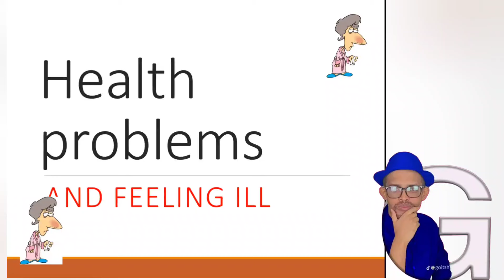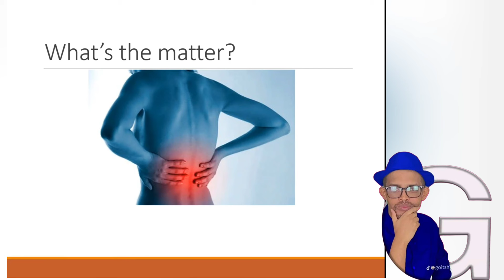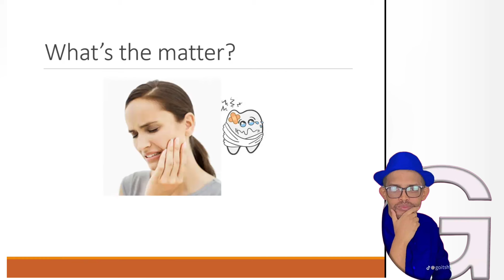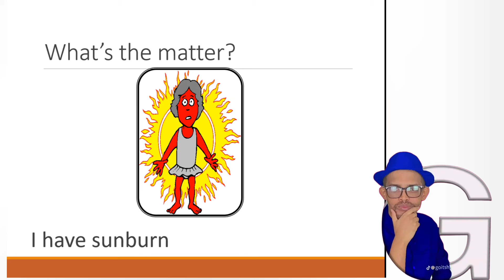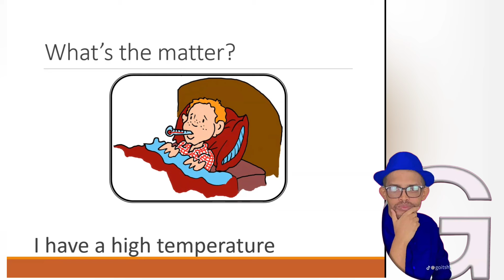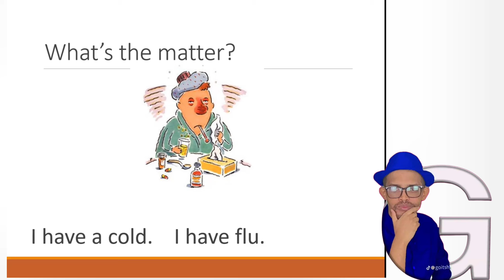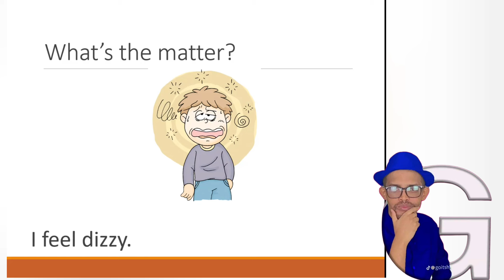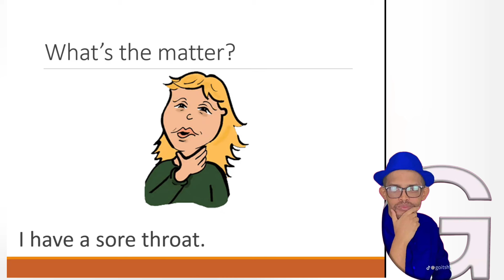ትምህርቲ ቋንቋ English|| ከምዚ ኰይነ ኣለኹ እትብለሎም ቃላት English